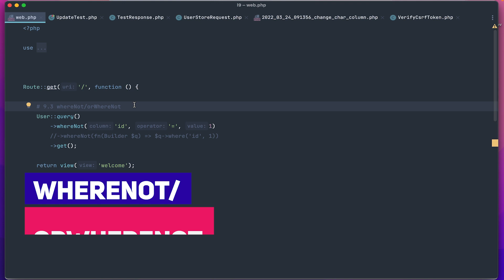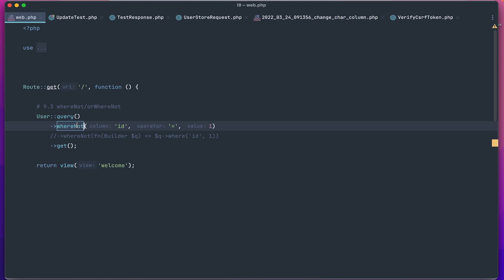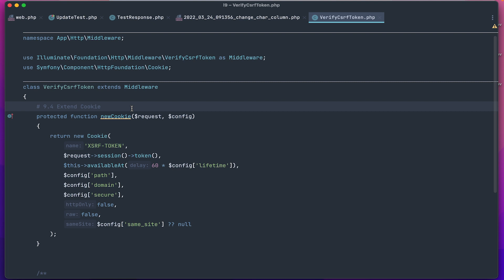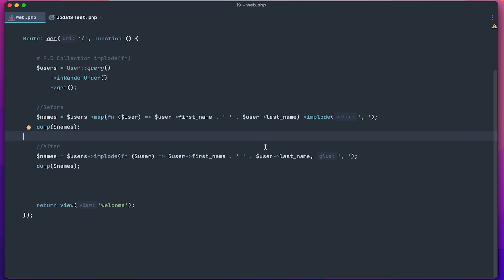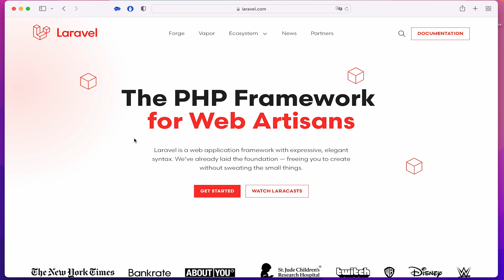Обзор обновлений Laravel за март. Дайджест Laravel updates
В сегодняшнем видео мы пройдёмся по обновлениям Laravel, которые были выпущены в марте. Быстро пройдёмся по назначению Laravel update 9.4-9.6 !

⏰ Таймкоды:
00:00 Введение
00:23 9.3 artisan команда route::list
00:50 9.3 whereNot/orwherenot
01:13 9.3 :position/ :index
01:45 9.4 char change
01:55 9.4 extend cookie
02:08 9.4 метод soleValue
02:46 9.4 метод str::lcfirst
03:01 9.5 методstr::wrap
03:15 9.5 сollection implode (fn)
03:51 9.5 метод asseptjsonpath
04:09 9.5 freezetime/freezesecond

Всех поклонников Laravel я приветствую на канале Cutcode! Конец месяца и время подвести итоги обновлений Laravel. Сегодня я вам расскажу и покажу наиболее интересные нововведения Laravel за март, погнали!

Итак начинаем с обновления 9.3. Появилась новая опция у artisan команды route list, который исключает роуты от сторонних пакетов. Если взглянем на route лист по умолчанию, то увидим здесь и livewire и ignition и многое другое. Но теперь с новой опцией давайте попробуем except vendor у нас останутся только роуты нашего проекта.

Идем далее по 9.3 у eloquent билдера и query builder появился новый метод werenot ну и соответственно orwerenot, который позволяет работать с операторами sql not. В нашем случае результат будет следующим. Так же этот метод позволяет передать call back функцию.

И еще в рамках 9.3 у валидатора а именно в рамках переопределения кастомных сообщений об ошибке появились два важных параметра - а именно index и position. Соответственно индекс от нуля а ппозиция от единицы. Тем самым при валидации вложенных массивов в сообщении мы также можем указывать на позицию ключа. Также присутствуют параметры для второго уровня, третьего и так далее. Важное нововведение для удобства сообщений об ошибках. Определенно берем на вооружение!

Переходим к апдейту 9.4. И немного о миграциях. Теперь тип char можно изменять. Казалось бы ничего особенного, но раньше это вызывало ошибку.

Все еще 9.4 и крайне важное нововведение в middlewar верификации csrf  токена теперь мы можем переопределять формирование токена и главное что теперь есть возможность работать с наименованием.

Все еще 9.4 и новый метод eloquent и query builder, а именно soleValue, который возвращает только лишь значение указанного поля. Ранее был метод value который делает в плане возвращаемого значения то же самое, а также был метод sol, который возвращает объект имеет логику, что если записи нет или их больше чем одна то нас ждет exception вот такой как я вам сейчас покажу: метод soleValue объединяет два метода sole и value, сохраняя логику работы метода sole, но возвращает просто значение а не объект.

Обзор обновлений Laravel за март. Дайджест Laravel update